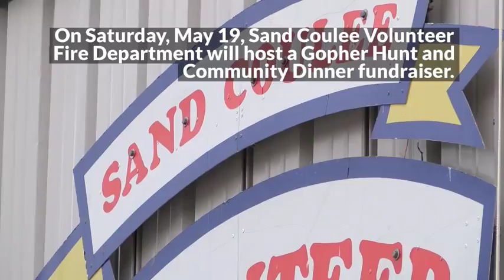Sand Coulee Fire fundraiser will feature a gopher hunt